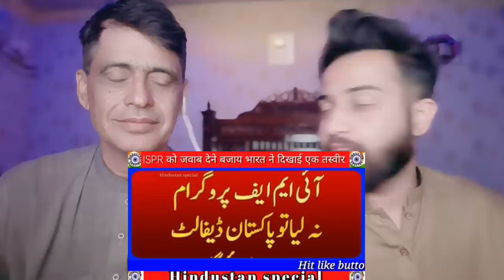पाकिस्तान की जलाने और बजाने के लिए भारत ने दिखाई सिर्फ एक तस्वीर | 93000 पाकिस्तानी सोल्जर का सरेंडर